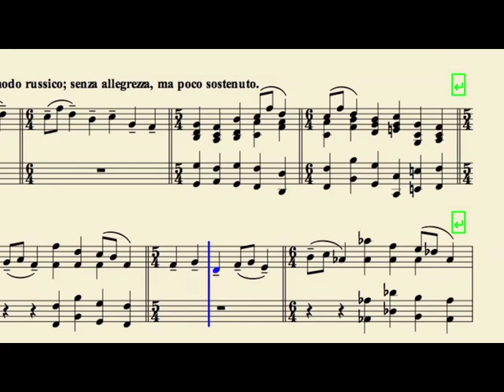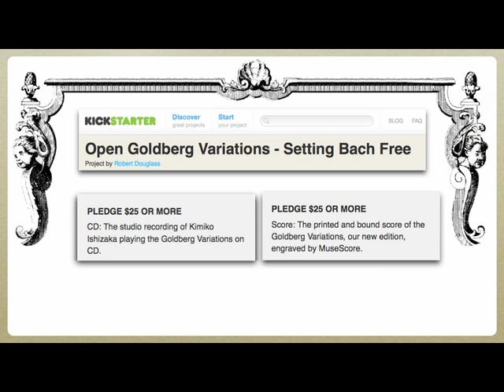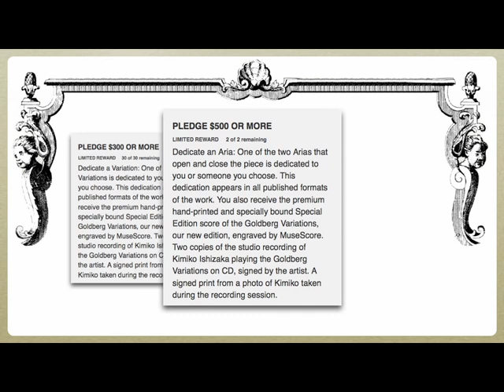The Open Goldberg Variations Project - Setting Bach's Music Free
This is the video for our Kickstarter.com project, which runs until June 2, 2011. We're raising money to create a new score and a new studio recording of Bach's Goldberg Variations so that we can give them away for free - as public domain works. No copyright! Please visit the Kickstarter project and help us out.
The pianist is Kimiko Ishizaka.